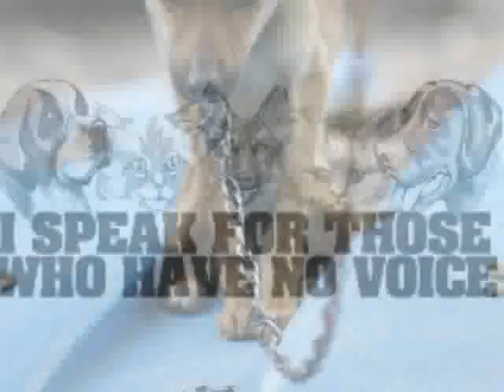Dogs Deserve Better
Dogs Deserve Better Than Life On A Chain...Ask yourself...would you want to live this way?